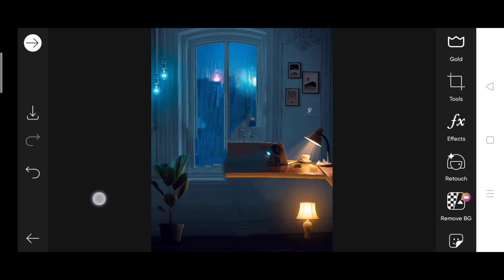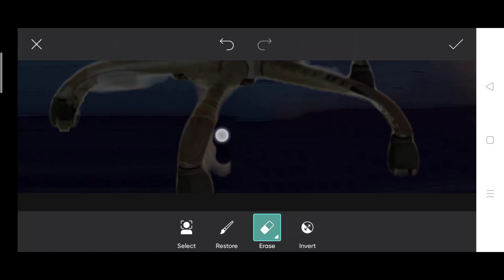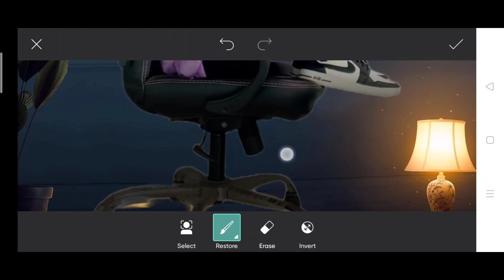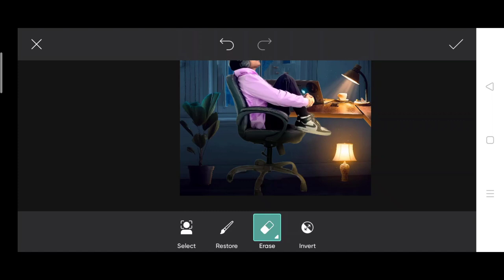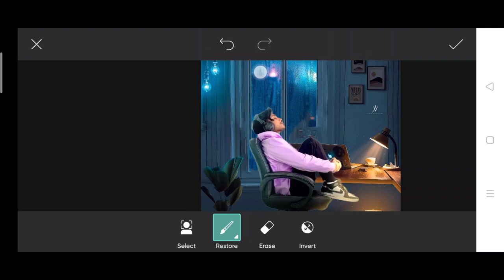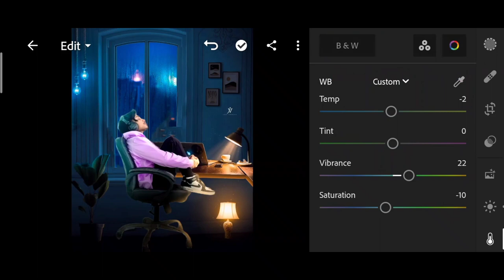PicsArt trending night photo editing | PicsArt jigarvandarvala new photo editing